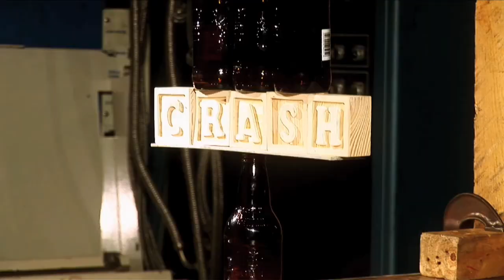Crash Segment - Long Story Short (2006)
The crash segment from 2006's award-winning Level 1 film, "Long Story Short."